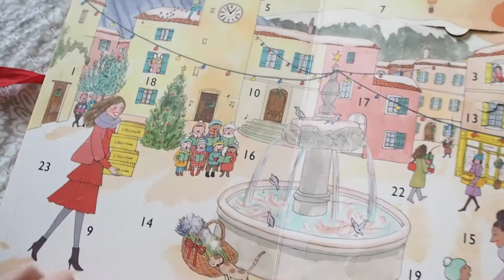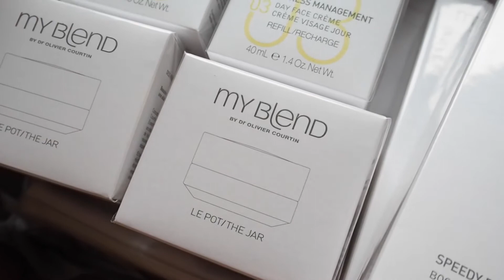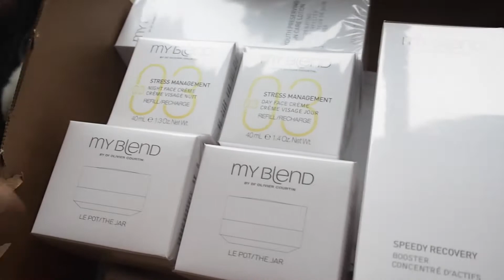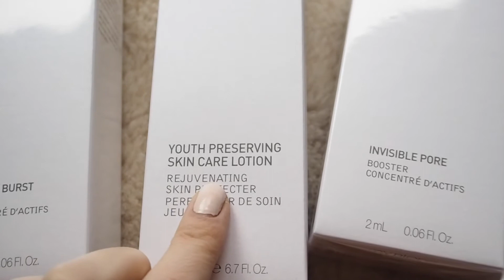VLOGMAS 2017: DECORATING CHRISTMAS TREE + GIVEAWAY/# 5/Eva McMahon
5TH day of vlogmas and decorating the tree . And unfortunately Liam went for his vaccination which is never a happy time. Good luck.

What I wore:

4. Winner will be announced on my Insta stories

Prizes:
Dolce & Gabbana Lipstick
Swiss Clinic Eyecream
Mini Vichy Mask

Giveaway closes 6th December 4 PM UK time and is open worldwide.

2. Sledujte me na Instagramu - @evglamazon

Soutez konci 6. prosince ve 4 hodiny britskeho casu a vitez bude vyhlasen na mych instastories. Hodne stesti.